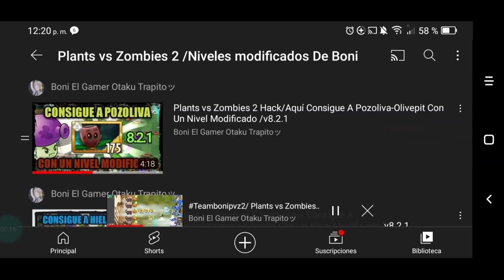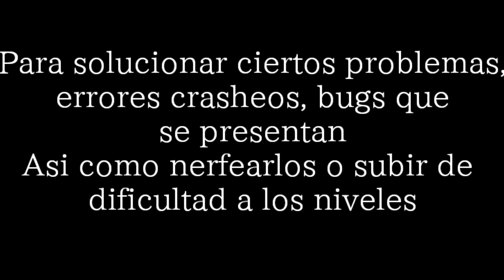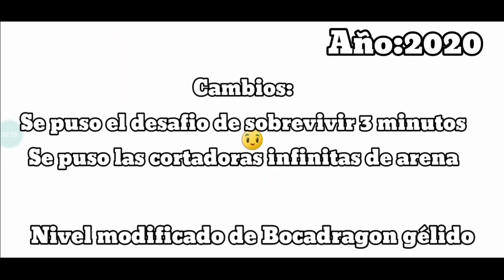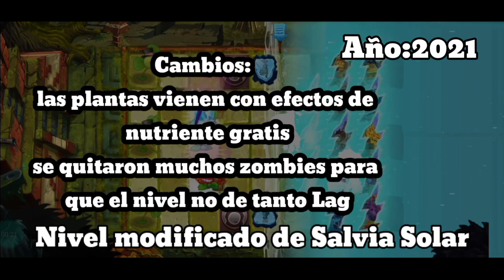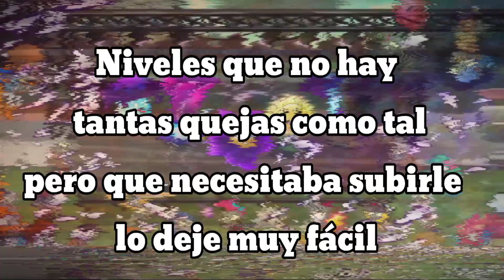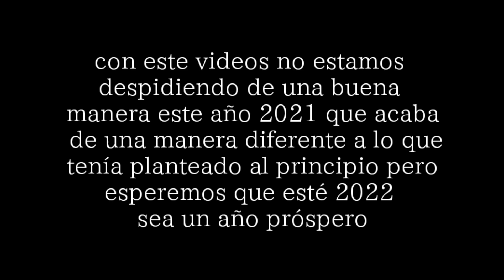Pvz2/Cambios a 12+2 Niveles modificados/Mantenimiento de niveles #1/Parte 1-?/Huele a Historia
A todos les deseo un feliz año nuevo 2022 uno próspero,pero sin antes despedirnos del 2021 con este video bastante importante con el mantenimiento de los niveles lo cual era lo que tenía pendiente desde hace ya bastantes meses y que pues hasta ahora pude atender
Los niveles arreglados encontrarán en sus respectivos videos originales de los niveles de las plantas
En la siguiente lista de reproducción

Sígueme:
Mi página de Facebook